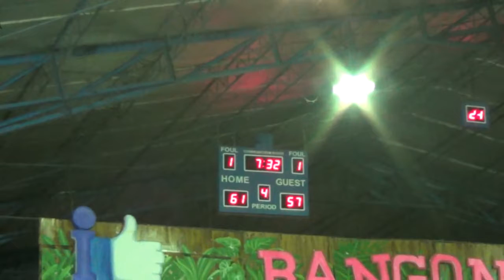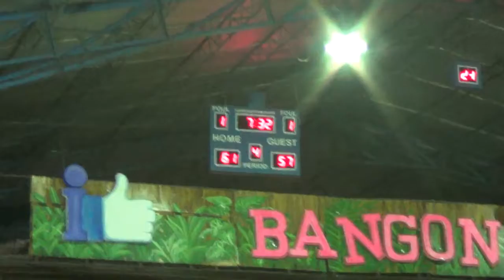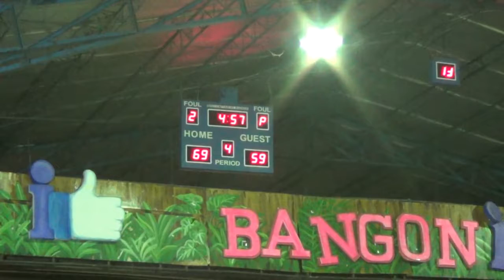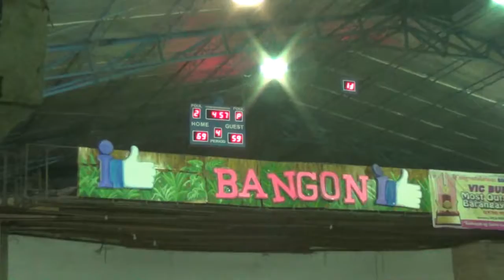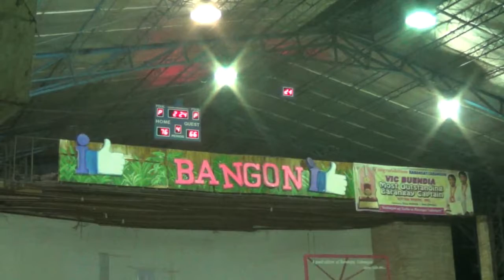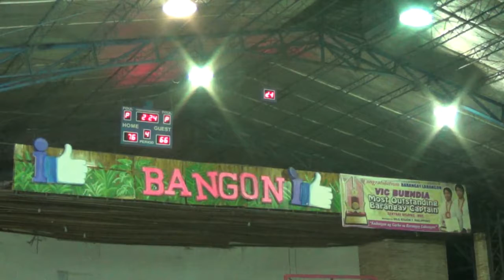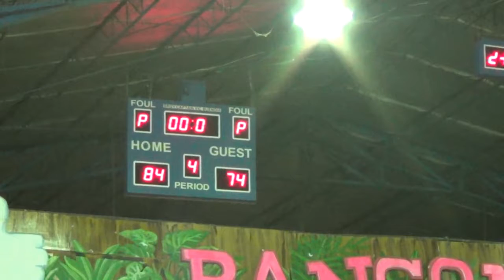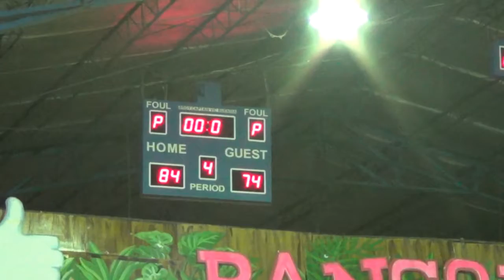Alpine vs Vibes 4th Quarter BLBA 2017